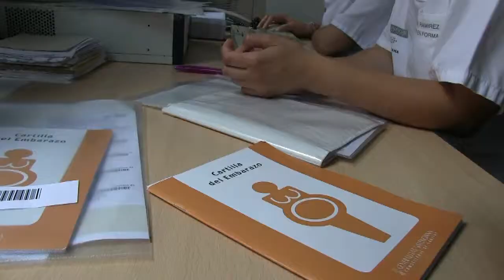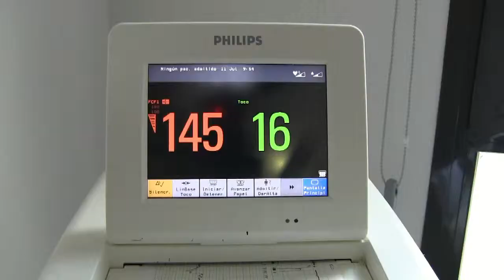DOS MATRONAS EIR OBTIENEN UN PREMIO POR SU TRABAJO SOBRE ACUPUNTURA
El Hospital Universitario La Plana de Vila-real ha acogido una sesión clínica de investigación en la que se ha presentado ante la comunidad sanitaria los trabajos de investigación realizados por profesionales sanitarias de su Departamento de Salud. Destacan en este ámbito el realizado por dos matronas -hasta hace pocos días residentes en dicho Hospital- que han centrado su atención en la acupuntura como medio alternativo para la inducción al parto.

De esta forma, las ya matronas Patricia Jiménez y Elisa Ramírez han defendido su trabajo sobre la Efectividad de la acupuntura en el inicio espontáneo del parto. Este trabajo ha obtenido la mejor puntuación en la II Edición del Premio Fin de Residencia que otorga el Departamento de Salud de la Plana.

Patricia Jiménez, en una entrevista concedida a Hoy Comentamos TV,. ha destacado la importnacia de este reconocimiento para ambas enfermeras. "Para nosotras es un estímulo para seguir investigando y trabajando en el campo de la maternidad", ha señalado la enfermera abulense.

Por su parte, Elisa Ramírez ha manifestado la necesidad de que el colectivo no deje a un lado la investigación como parte de su trabajo diario. "Es fundamental que se siga investigando en este u otros campos. Me haría mucha ilusión que nuestro trabajo con la acupuntura tuviese continuidad más adelante", ha dicho Ramírez.

Por su parte, la Dra. Lucía Verdejo ha presentado su Tesis Doctoral Valoración de las Neuronas NADPH-Diaforasa en la Corteza Visual: Estudio Experimental en Rata Wístar, defendida el pasado mes de junio y por la que obtuvo la valoración más alta Cum Laude.

El Departamento de Salud de la Plana está apostando por la investigación de sus profesionales en el entorno de Hospital Universitario y con la potenciación de la Comisión de Investigación, la Unidad de Investigación y Calidad y del Grupo de Investigación de Atención Primaria. Gabriel Ferrándiz/COECS.